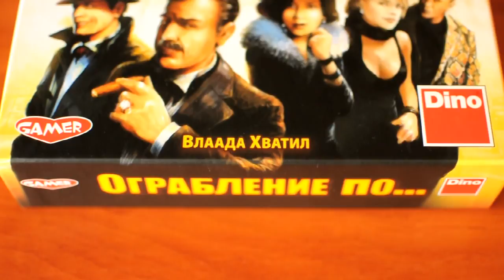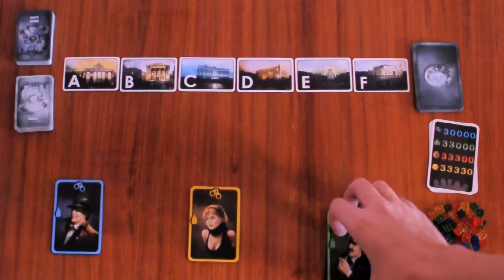Обзор настольной игры "Ограбление по..." (Sneaks & Snitches)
Два уточнения: (1) Перед началом игры каждый игрок получает три случайных ресурса, берутся вслепую. (2) Карта добычи ??? (три вопроса) - это три ресурса на выбор игрока, а не три случайных ресурса.